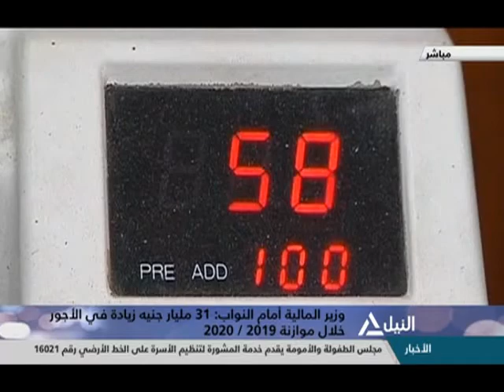من القاهرة 05-05-2019 | فقرة الأخبار